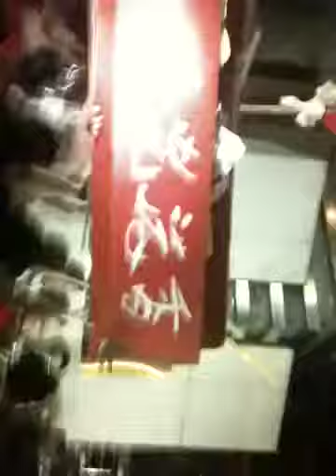Hk protest china13